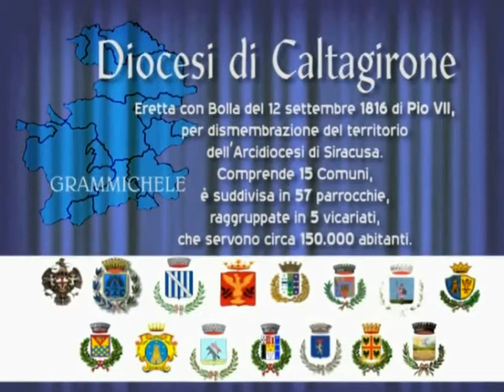925° Patrocinio San Giacomo 11 gennaio 2016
Pellegrinaggio Giubilare Diocesano e celebrazione Eucaristica presieduta da S.Em. Card. Franco Montenegro nell'ambito del Bicentenario della Diocesi di Caltagirone